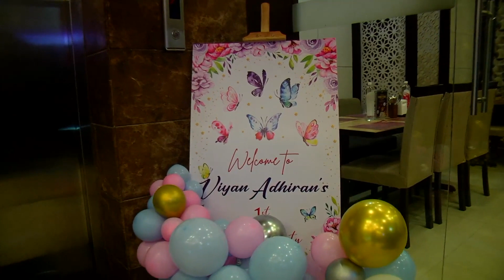Traditional Video Teaser Birthday (Samco)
Document from Augustin FOR EVENTS